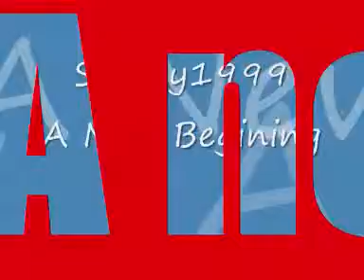FSX 2012 A New Era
FSX 2012 new era for FSX movies and clips and for me to make better quality vids dont forget to rate sub and comment